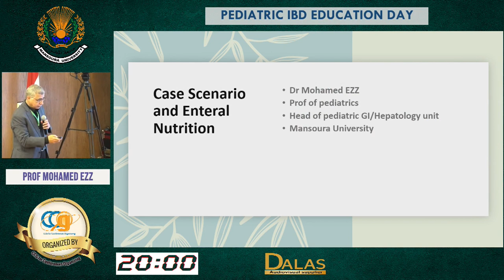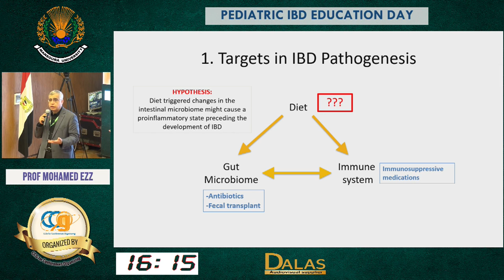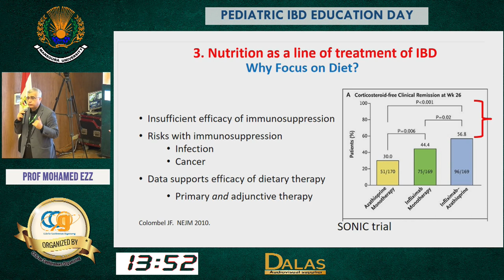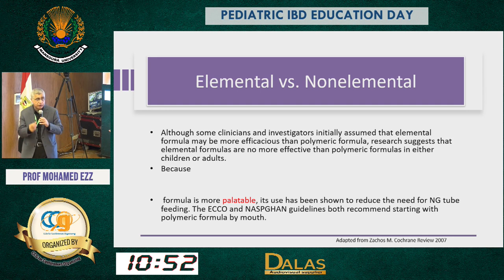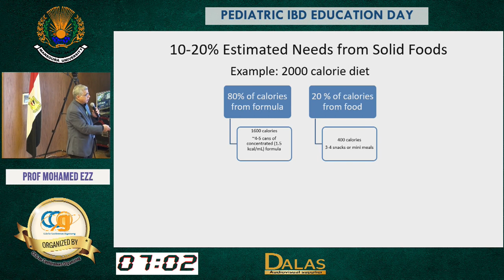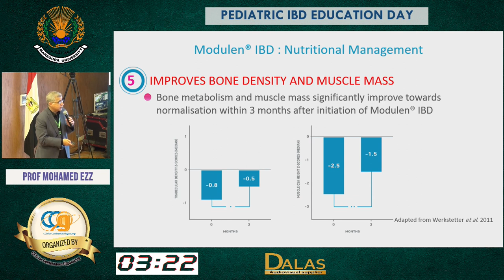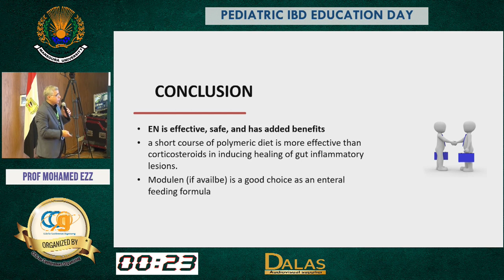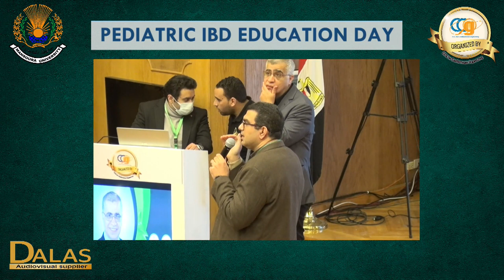Prof Mohamed Ezz 1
IBD Education Day Prfo Mohammed EZZ Mansoura University Children Hospital  January  2022